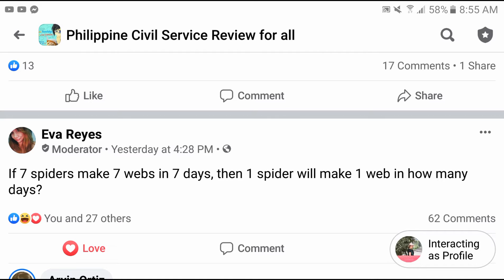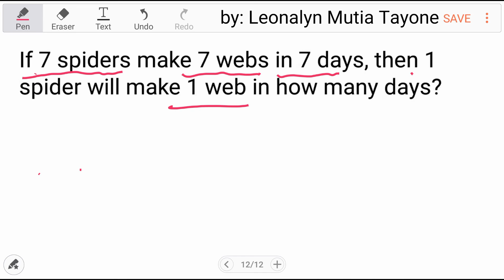If 7 spiders make 7 webs in 7 days, then 1 spider will make 1 web in how many days?